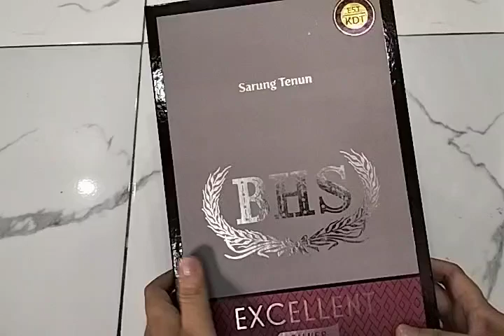BHS Sandur kotak sedang silver mantap